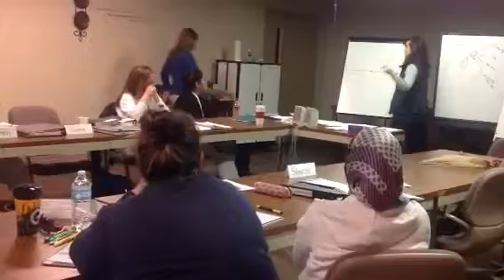Sharon's Math Lesson to Nurse Aides